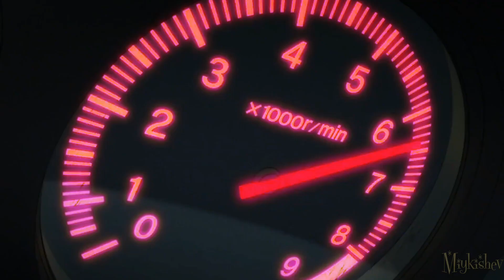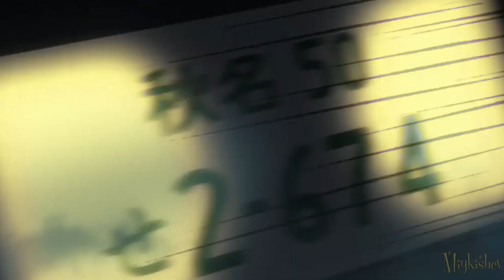N O O N E S L E E P I N T O K Y O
Src: Initial D - Legend (Movie)
Song: No one sleep in Tokyo - Edo Boys
Rus Dub by "Amazing Dubbing"

Don't forget..NO ONE SLEEP IN TOKYO